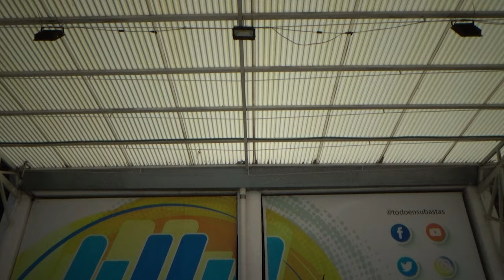Volkswagen / Saveiro / 2022 - 25878